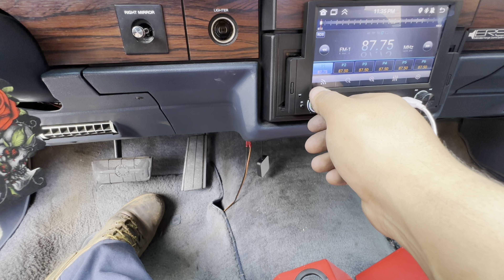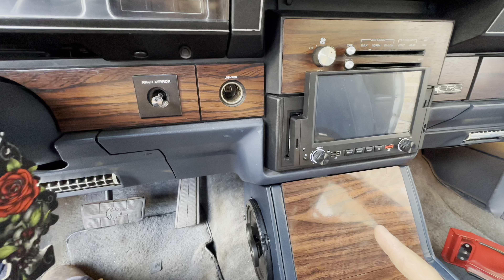BLUE BEAUTY GETS A SOUND UPGRADE THAT PISSED MY NEIGHBORS OFF